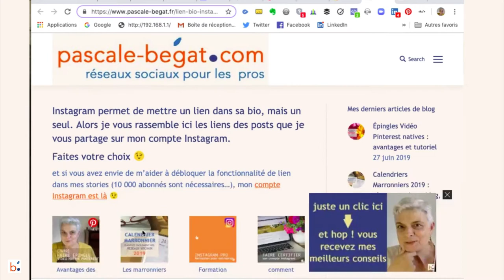Comment mettre plusieurs liens dans sa bio instagram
Instagram commence à mettre au placard des comptes qui utilisent des api comme Linktree... Voici comment faire pour avoir plusieurs liens dans sa bio Instagram, en toute sécurité, gratuitement, facilement et ... en améliorant un peu son SEO et sa visibilité sur Google. ⏬

Vous voulez améliorer votre visibilité sur instagram ? Je vous invite à regarder la formation Instagram pour le business que je propose ici 👉🏻